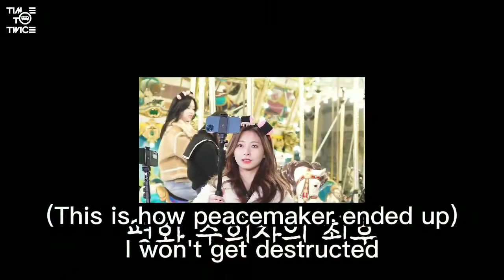TWICE FUNNY MOMENTS (TRY NOT TO LAUGH)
source;